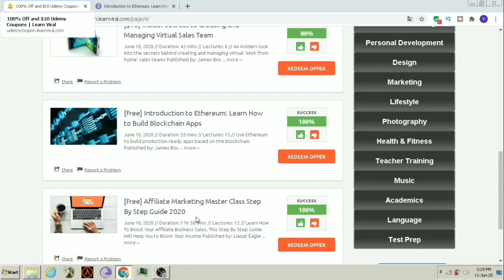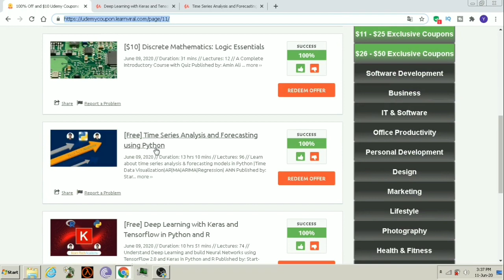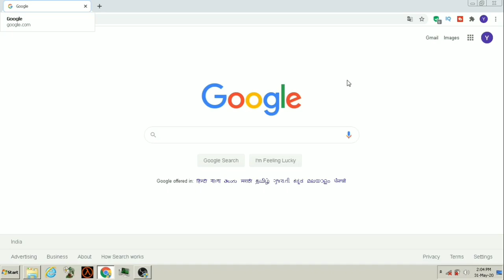Udemy free courses | Udemy Paid courses for free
Topics Covered In This Video :
online paid course
paid courses free
udemy free
free courses
adobe illustrator free course udemy
aws free udemy course
best free course on udemy
best free online courses udemy
best free python course on udemy
best free udemy course
best free udemy courses
best free udemy courses 2020
best free udemy courses reddit
best free udemy programming courses
best place to download udemy courses for free
best site to download udemy courses for free
best sites for free udemy courses
best websites to download udemy courses for free
blockchain udemy free course
c++ free udemy course
can i access udemy courses for free
can i get certificate from udemy for free courses
can we download udemy courses for free
can we get udemy courses for free
do we get certificate in udemy free courses
do we have free courses on udemy
does udemy give certificates for free courses
does udemy have free courses
does udemy offer free courses
does udemy provide certificate for free courses
download any udemy course for free
download complete udemy video course for free
download free udemy course
download udemy courses for free quora
ethical hacking free udemy course
flutter free udemy course
free copywriting course udemy
free course in udemy
free course lab udemy
free course on udemy
free course site udemy
free java course in udemy
free java course on udemy
free laravel course on udemy
free online course in udemy
free online courses in udemy
free python course in udemy
free python course on udemy
free udemy android course
free udemy automation course
free udemy blender courses
free udemy business courses
free udemy course - medium
free udemy course download
free udemy course download reddit
free udemy course download site
free udemy course download websites
free udemy course for java
free udemy course google drive
free udemy course java
free udemy courses cracked
free udemy courses daily
free udemy courses download direct link